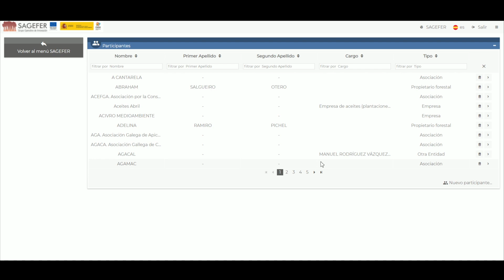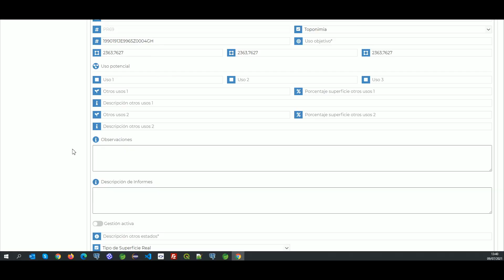¿Qué es el GO SAGEFER?